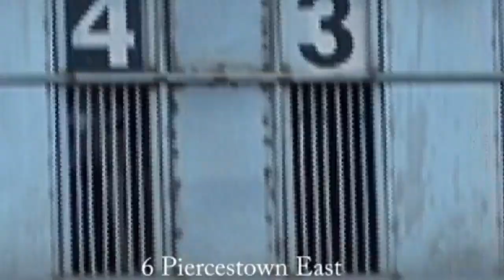General Public Unraced 525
Ballinclare Eze, owned by Eilish McCann, the 6/1 ousider in the final produced a trap to line victory to take the 1500 euro firse prize at Enniscorthy on Monday night.